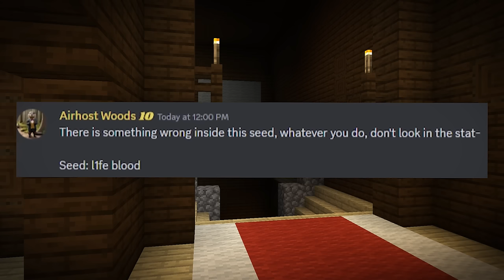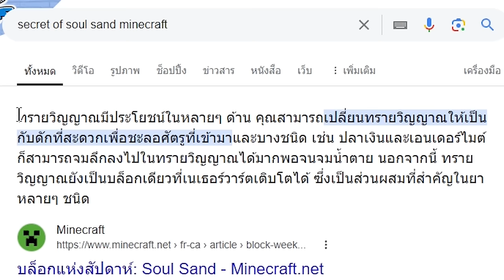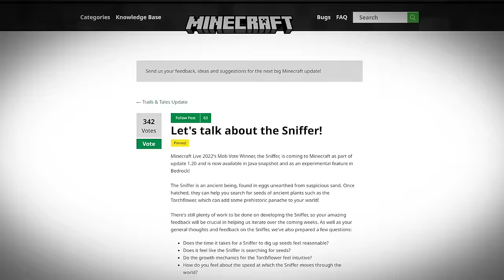😱SEED ตำนานหมู่บ้านที่ห้ามสำรวจ, ไม่งั้นตาย! (จริง 99.98%?) (Minecraft)